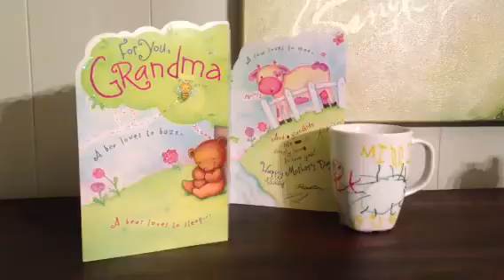Mother's Day Card & Mimi Cup